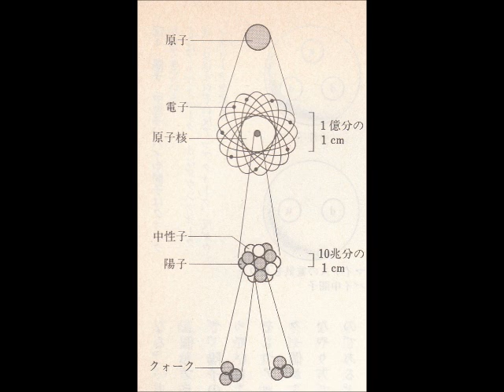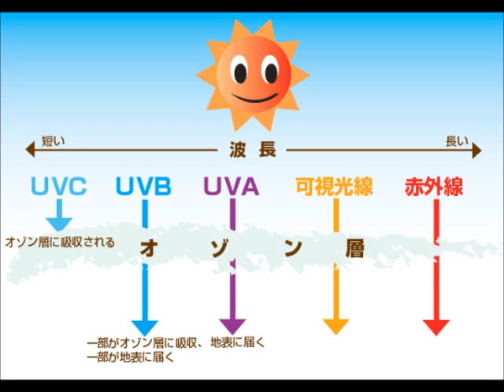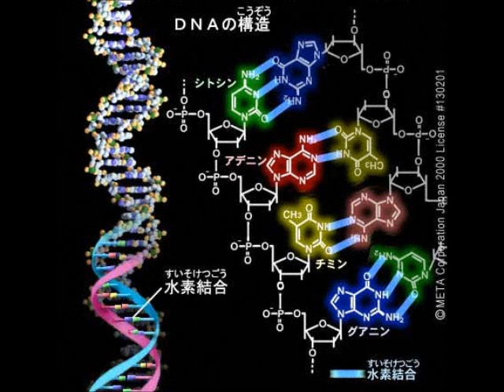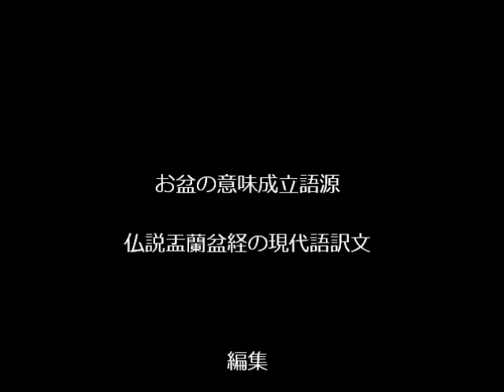お盆の意味成立語源 仏説盂蘭盆経の意味 中国語原文＋現代語訳文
■動画の解説

お盆の意味成立語源

仏説盂蘭盆経の意味

お知らせ：入寺、住職副住職、婿養子募集中の方はご連絡なさってあげてください。